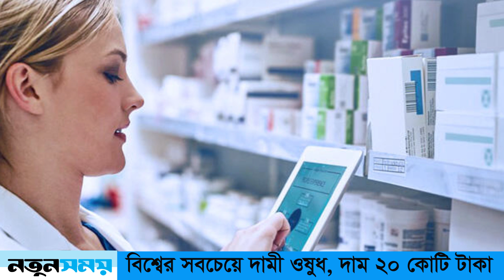বিশ্বের সবচেয়ে দামী ওষুধ, দাম ২০ কোটি টাকা। Notun Shomoy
বিশ্ব বাজারে সবচেয়ে দামী ওষুধ। যা অনুমোদন দিয়েছে United Kingdom's National Health Service (NHS)। যার দাম ভারতী মুদ্রায় ১৮ কোটি টাকা।
কী রোগ সারায় এত দামী ওষুধ? জানা গিয়েছে, একেবারে নির্মূল করে দেয় বিরল জেনেটিক রোগ।  জিন থেরাপিতে কাজ করবে এই ওষুধ। যার নাম জোলজেনসমা (Zolgensma)।